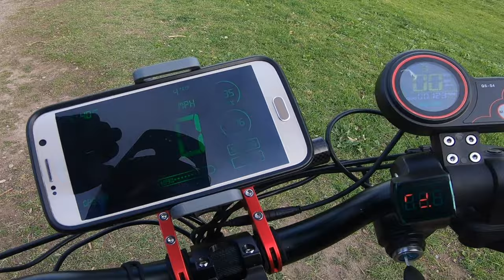Zero 10x Electric Scooter Speed Test 52v 23AH on Golden Gate Park's Cycle Track | Gopro Hero RAW FPV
Ahh yes the Zero 10x 52v 23Ah Electric Scooter...Will it go 40 mph?!!?  We'll find out with some laps on the Golden Gate Park Cycle Track on the Polo Field.  Depending on your weight I think its gets pretty close.  Also  a complete review of my Zero 10x after 500+ awesome miles coming soon!!!

Get $50 off the Zero 10x I ride or any other purchase over $500 from REV Rides using the code ELECTRICLIFE @

*The Electric Life is my life! Here you'll find FPV footage from my rides around San Francisco and other local Northern California locations,  reviews and important info on ebikes, electric skateboards and scooters I own and ride,  and anything related to the life of Personal Electric Vehicles in general may show up here!!

For the tunes I used and more you can find here!!  Let them know I sent ya and rock on!!!